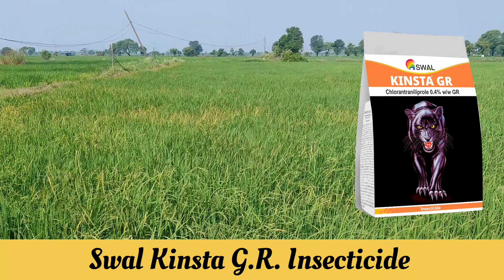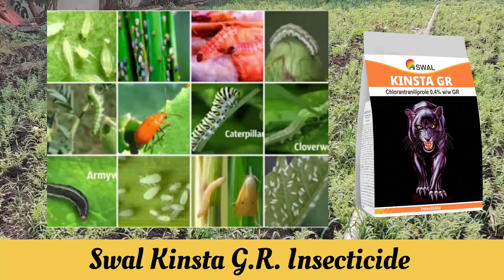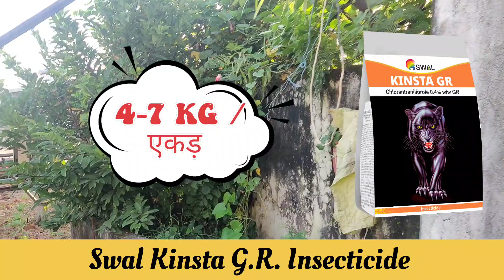swal kinsta gr | chlorantraniliprole 0.4% g.r. | पूरी जानकारी हिंदी में प्राप्त करें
बस आपसे अनुरोध है कि आप हमारा चैनल सब्सक्राइब करें और बैल आइकन की आल पे करले ताकि जब भी हम विडियोज़ अपलोड करें तो सबसे पहले विडियोज़ आपको देखने मिले और ऐसे विडियोज़ बनाने के लिए हमें  प्रोत्साहित करें जिससे हम आपके लिए ऐसे विडियोज़ लाते रहें जो आपके काम की हों ।

🙏🙏🙏🙏🙏🙏🙏धन्यवाद🙏🙏🙏🙏🙏🙏🙏

                            🙏   पटेल एग्रीकल्चर🙏